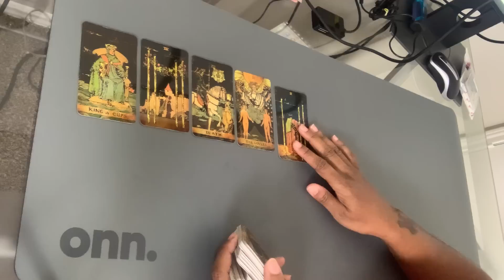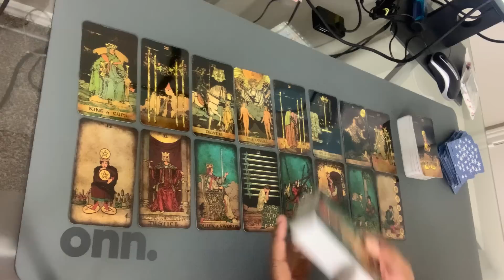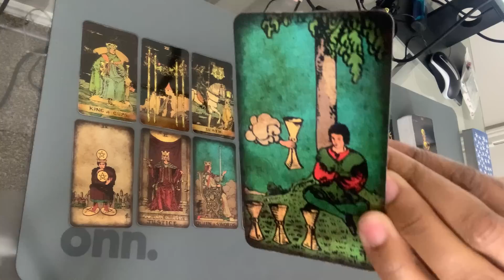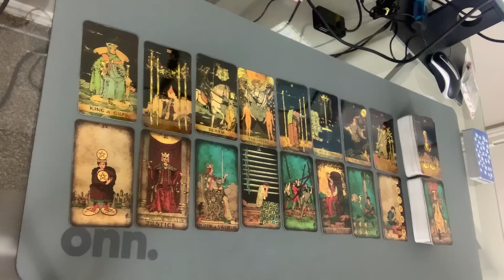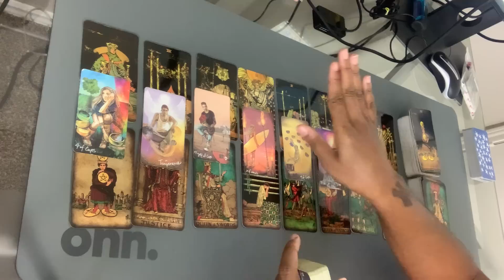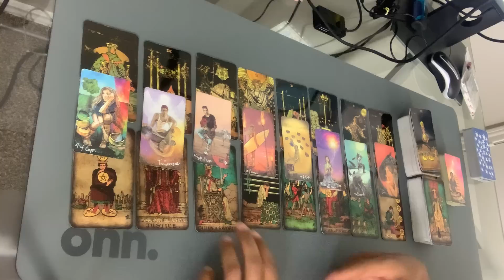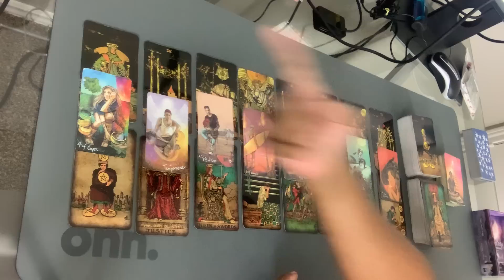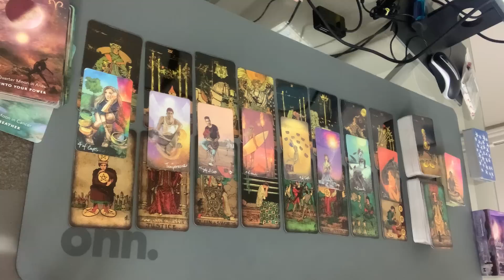Scorpio ♏️ Are you being too possessive?! 👀 || August 2023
To send me a gift:
US MAIL:
Alex Angel
3375 Centerville Hwy, Box 390254